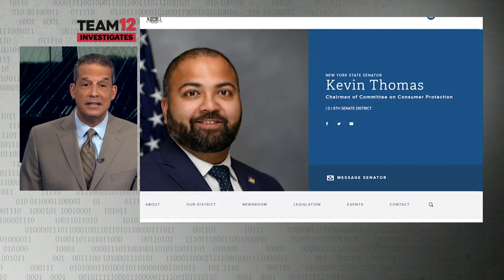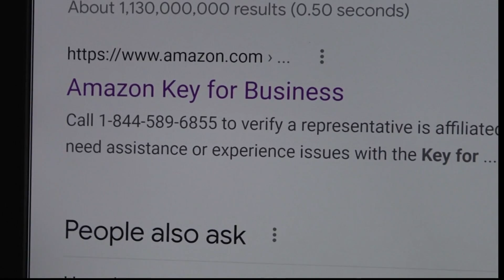LI lawmaker demands action after Turn To Tara probe exposes privacy concerns with Amazon Key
A state senator from Long Island already announced new legislation to combat the problem. Now, a candidate for Congress is taking the fight to Capitol Hill.